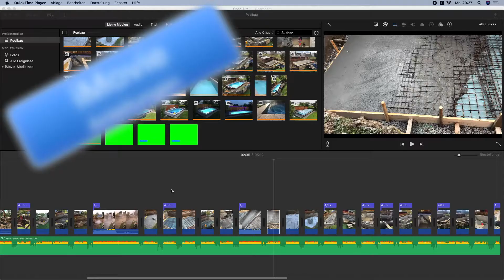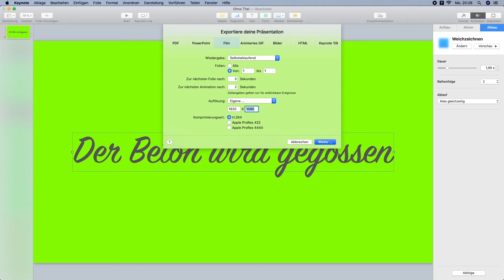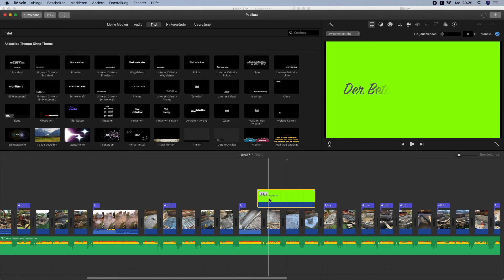iMovie - eigene Titel erstellen - mit Keynote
Wenn ihr nach einem Weg sucht um eigene Titel zu erstellen und in eure Video einzufügen dann geht das sehr leicht mit Keynote und iMovie. In Keynote könnt ihr mit einem Greenscreen Animationen gestalten, Titel in eurer Schriftart und der Farbgebung auswählen und dann als Apple ProRes 4444 mit dem Format 1920 * 1080 in einen Film exportieren um es anschließend in euer iMovie Video einzufügen.